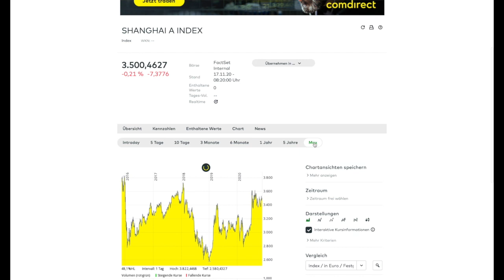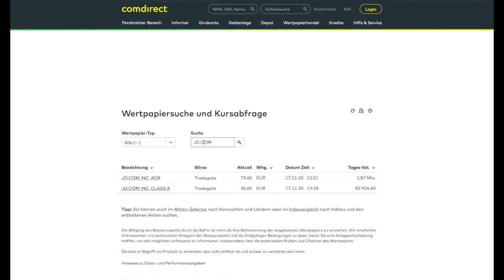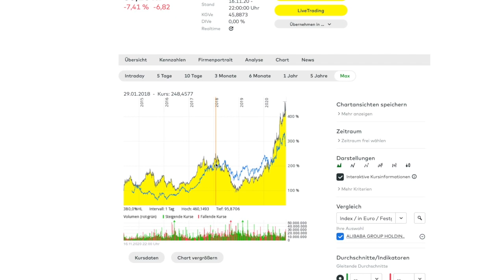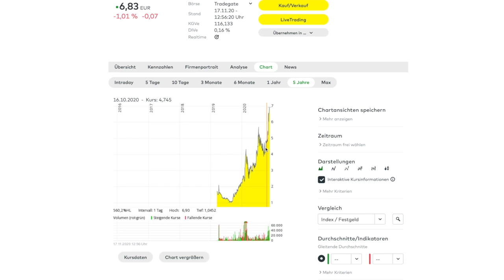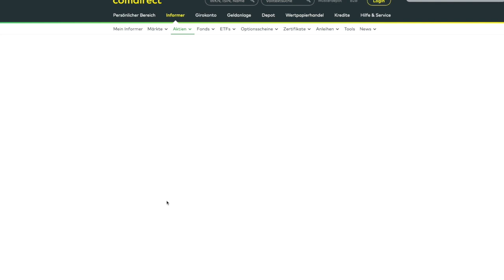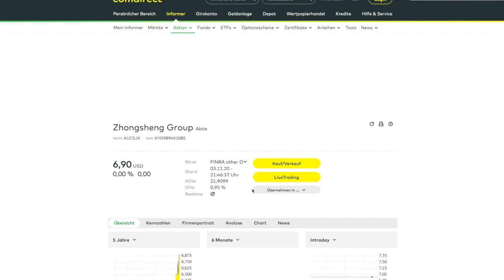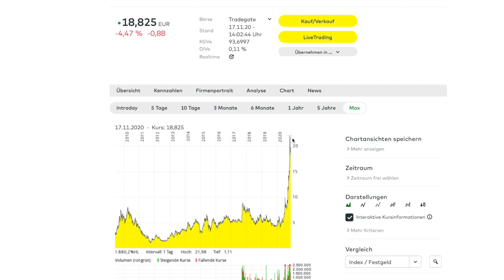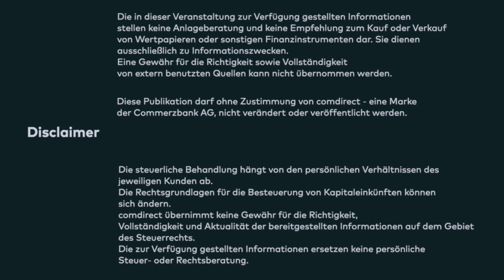Markt-Update spezial: China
China ist die größte Volkswirtschaft der Welt und nicht erst seit kurzem im Fokus der Investoren. Welche Branchen sind interessant? Was für Besonderheiten gilt es bei chinesischen Aktien zu beachten?
Andreas Lipkow gibt euch einen Überblick über einen der wichtigsten Aktienmärkte weltweit.

0:00 Einleitung
0:35 Von der Werkbank der Welt zum Patent-Weltmeister
3:15 Bremsklotz Handelskrieg
4:10 Auswirkungen der Pandemie
4:55 Wirtschaft auf Wachstumskurs
6:30 Asiatische Freihandelszone
7:15 Heimatwährung Yuan
8:11 Wie funktioniert der chinesische Aktienmarkt?
8:45 Verschiedene Aktien-Kategorien
9:42 ADRs und GDRs
10:59 Welche Branchen sollten im Fokus sein?
12:25 Chinesische Indizes: Shanghai, Shenzhen und Hong Kong
13:50 Alibaba
14:30 JD.com
15:50 Xinjiang Goldwind
16:28 Ganfeng Lithium
17:30 Xinyi Solar
18:05 JinkoSolar
18:52 Xiaomi
19:50 Zhongsheng Group
20:45 Nio
21:05 BYD
21:35 Geely
22:03 Weichai Power
22:32 Ausblick
23:02 Disclaimer